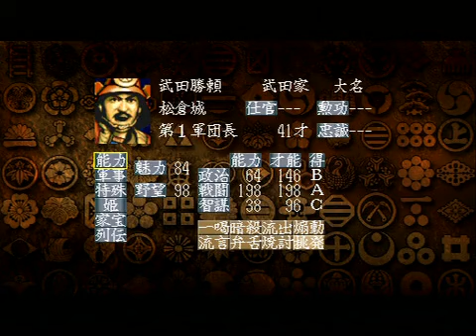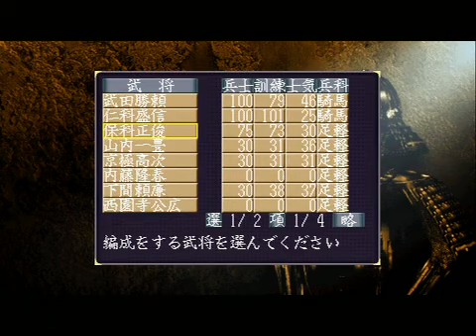ＰＳＰ版 信長の野望 天翔記 武田勝頼4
PSP版 信長の野望　天翔記のプレイ動画です。

本能寺の変シナリオ
同盟無、鉄砲籠城無、暗殺無、姫武将無です。